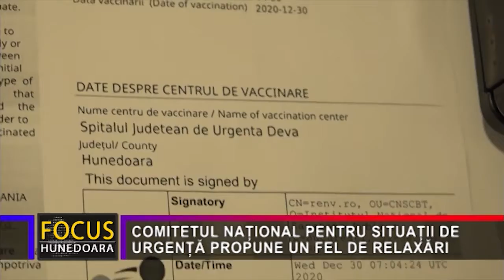COMITETUL NAȚIONAL PENTRU SITUAȚII DE URGENȚĂ PROPUNE UN FEL DE RELAXĂRI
În ultima sa ședință, Comitetul Național pentru Situații de Urgență – CNSU a făcut unele propuneri privind relaxarea măsurilor restrictive din perioada următoare, acestea urmând a intra în vigoare doar dacă vor fi aprobate de Guvern. Respectivele măsuri sunt logice, chiar dacă masca de prpotecție rămâne, în continuare, obligatorie, iar unele dintre restricțiile care ar putea fi ridicate, în opinia multora, nici nu ar fi trebuit să existe. Practic, la evenimentele de 1 Decembrie, de Ziua Națională, accesul este liber pentru toată lumea, restricții fiind doar în zonele oficiale, unde pot participa doar posesorii de certificat verde, în număr limitat. Apoi se permite persoanelor cu schema de vaccinare completă sau care sunt în perioada cuprinsă între a zecea și a 180-a zi de la infectarea cu Covid 19 să asiste la competiții sportive, în limita a 30% din locurile din tribune, sportul, fiind practic, singurul domeniu în care publicul avea, deloc de înțeles, interdicție totală. Tot pentru cei cu certificat verde, cu aceași limită de participare, se vor relua conferințele sau cursurile de calificare. Apoi este și o propunere hilară, legată de petrecerile de Crăciun și, mai ales, de Revelion, unde pot participa maxim 1.000 de oameni sau 30% din capacitatea spațiului, iar ora de finiș să fie 21.00, însă, în acest caz, se pare că situația se poate schimba, ținându-se cont de incidența de îmbolnăvire cu Covid 19, care este în continuă scădere